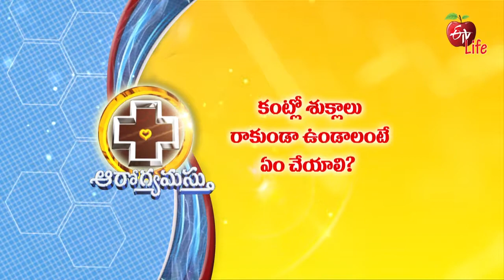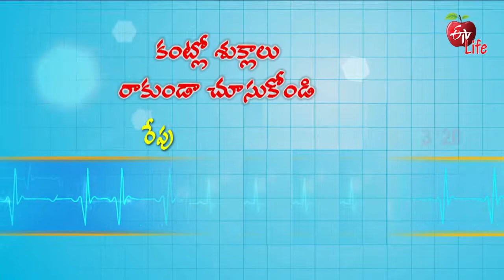Arogyamastu | ఆరోగ్యమస్తు | General Promo | 3.00 PM | 1st April 2021